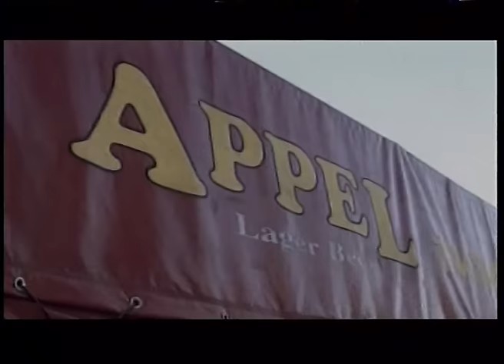RIBLJA ČORBA - Hoću majko, hoću (Official Video)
▶Buy /Listen (Deezer, Spotify etc.)

Lyrics / Bora Đorđević

Orchestra / Trubački Orkestar Bobana Markovića